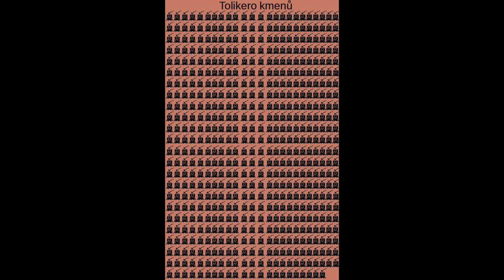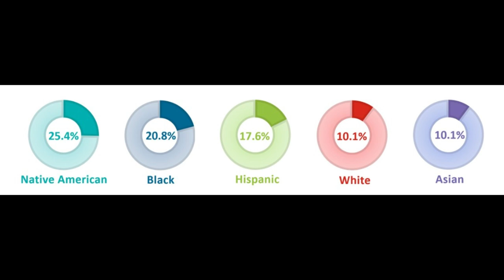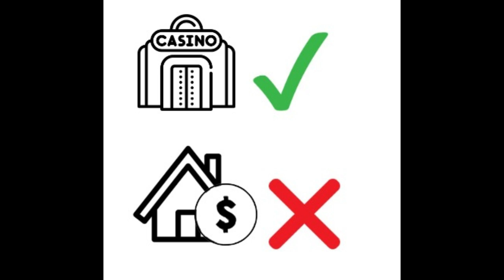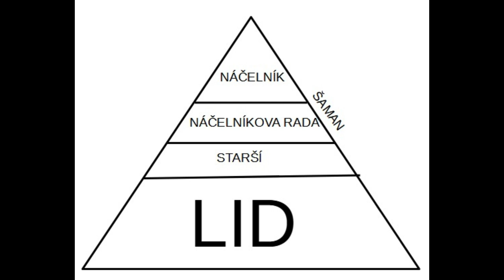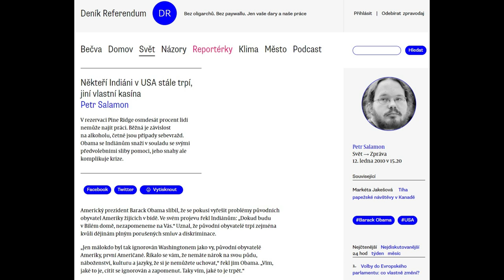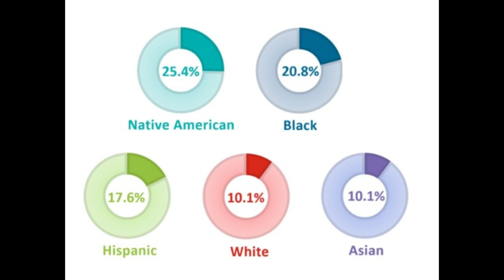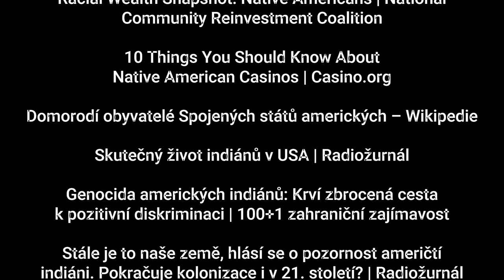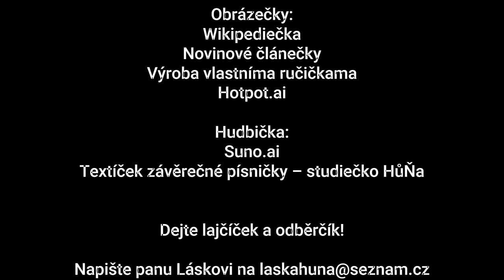Indiáni žijí v USA dodnes. Život však nemají snadný, proč?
Indiáni jsou na tom ze všech hlavních menšin v USA nejhůře. Jsou nejchudší, mají nízké vzdělání, jsou závislí na alkoholu. Známé jsou i jejich rozsáhlé rezervace, na nichž se neplatí daně a ve velkém tam podnikají kasina. Proč to však nestačí?

Vyrobenou s Láskou studiem HuNa.
Doufáme, že se Vám náš film bude líbit.

*Děkujeme!*

Podívejte se na profil pana Lásky na Facebooku, naleznete jej pod jménem Velectěný občan Láska. A požádejte ho o přátelství!